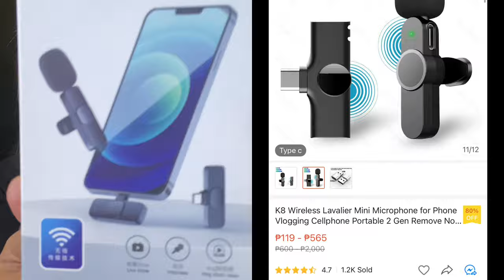Wireless Lapel Lavalier Microphone (WATCH THIS BEFORE BUYING!)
Better watch this before considering buying one of these. honest review ito walang palabok. kung hanap mo budget meal swak sayo ito, pero kung hanap mo quality at swak sa budget, its a NO NO for me... i therefore conclude na if you really want better sound quality go for the expensive and kilalang brand. too much for tipid tipid kung pangit na quality naman ang bibigay sayo.. i hope this review will help you find the right wireless mic... i suggest bumili ng RODE WIRELESS MIC para sigurado sa tunog.. well if you still want to buy this little plastic crap heres the link so you can avail one, enjoy and thanks for watching, stay safe!

Note for smart phone connection microphone:

The Android phone needs to support the OTG function before the wireless microphone can be used normally.

1. Samsung mobile phones have poor compatibility with external devices with TYPE-C interface. Samsung mobile phone users are not recommended to purchase TYPE-C microphones.
2. Some Android phones (older models) do not support microphone input during local video recording. Buyers are recommended to record videos on APP, Such as Facebook, YouTube and other apps with video recording function
3. If there is no response when your Android phone is plugged into the receiver, please turn on OTG in the phone settings.
4. iPhone supports local and APP video recording.

Specification:
Frequency: 2.4GHz Input voltage: DC4.8-5.4V Charging port :for Lightning/for Type-C Battery capacity: 80mAh Transmission Distance: 8 m barrier, 20 m barrier free Microphone size: 62*23 * 28mm Microphone weight: 7g Receiver size: 45*27 * 7mm Receiver weight: 4g

Features:
1.【Plug and play, no APP is needed】- the innovative Lavalier Microphone is diffent from others, which includes transmitter and receriver, they will atutomatically connect, so APP and Bluetooth are not required. Just plug the transmitter into the devices (USB C port) and play it directly.
2.【Real-time Crystal Voice Syncs without any delay】- Using real-time auto-sync technology, which extremely reduce the video post-editing. Support Multi-Channel Real-Time Mixing, it can synchronize the background music for phone and human voice in real time.
3.【Can work on Youtube/Facebook Live Stream】- the microphone can be used directly when you play Youtube or Facebook Live stream, conventional Bluetooth ones fail to realize.
4.【Superior Performance you can rely on】: The wireless mic offers professional full band audio 44.1~48kHz stereo CD quality, more than 6 times the frequency of conventional mono microphones. Real-Time Auto-Sync Technology, reduce the video post-editing. Support Multi-Channel Real-Time Mixing, it can synchronize the background music for phone and human voice in real time.
5.【Mini-Size Portable & Durable】- The wireless lavalier microphone can provide more than 4 hours of cotinuous use after being fully charged. Just Clip and go, no cables required - perfect for outdoor recording.

Package included:
1 x Wireless Microphone
1 x Receiver
1 x English Manual
1 x USB cable